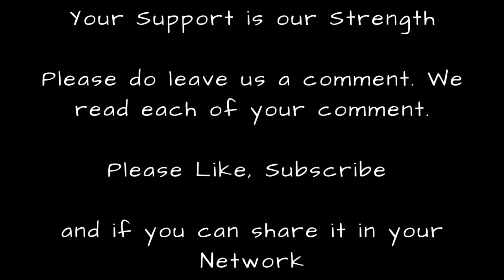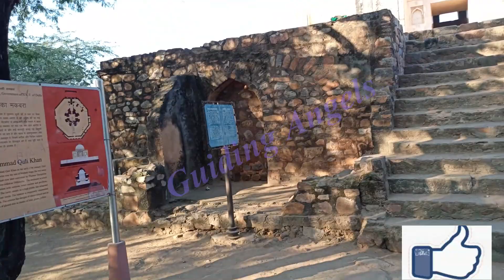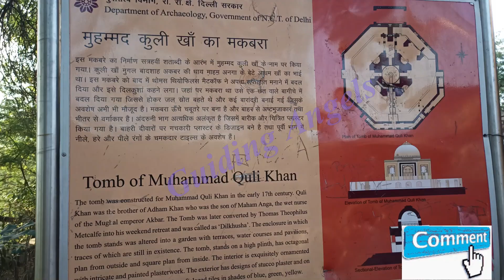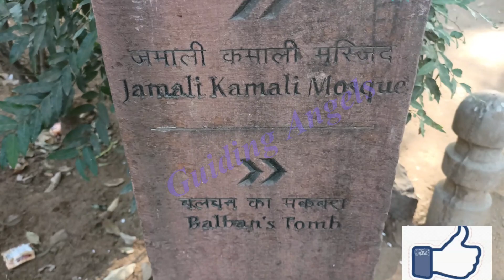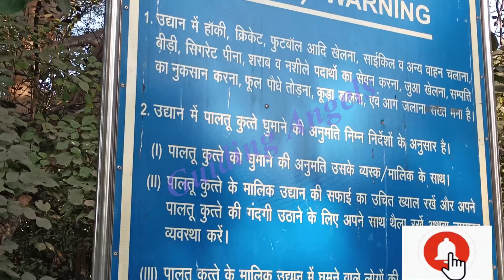New Delhi Historical Place - Jamali Kamali Near Qutub Minar - Part 2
Dear Friends,
I am a social worker by profession. I bring traveling videos for you and try to show you the places I visit. Your valuable feedback to make my videos valuable will be appreciated.
If you like my videos, please show your support by the following:
b. Camera